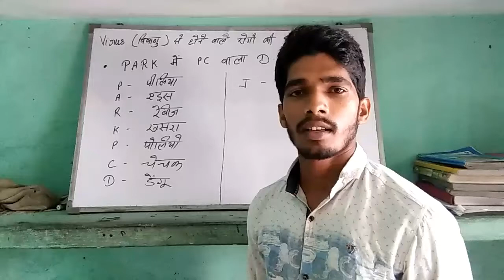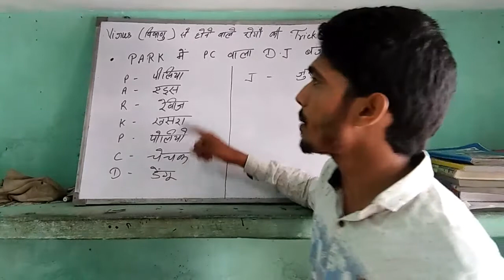Virus se hone wale Rog By Rohit kumar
Study

bahut aasan trika vitamins ke naam ko yaad karna
gk ka ek number pakka
ssc ibps bank po railway
all exam gk
important gk to all exam ssc

Visanu se hone wale rog ki trick
Virus se hone wale rogo ki tricks
Poliyo rog kiski kami se hota h
Piliya rog kiski kami se hota h
Aids rog ke laxan
Aids rog hone ka karan
Aids se kaise bachen
Aids virus ki full form
Rabbis rog kiski kami se hota h
Rabise ke tike ki khoj
Vitamins ki khoj kisne ki